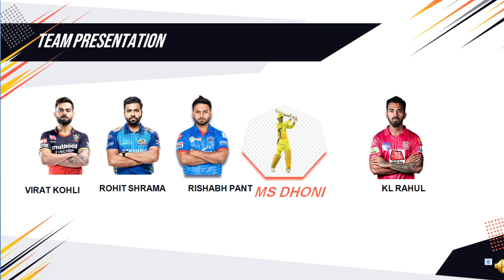How To Watch IPL 2021 Live In Mobile Free | IPL 2021 Kis Channel Par Aayega | IPL फ्री में कैसे देखे